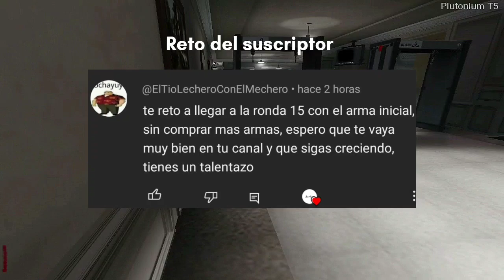FIVE pero solo puedo usar la ARMA INICIAL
Otro video dedicado con mucho amor para todos ustedes de codboz1
Reto : solo puedo usar pistola.